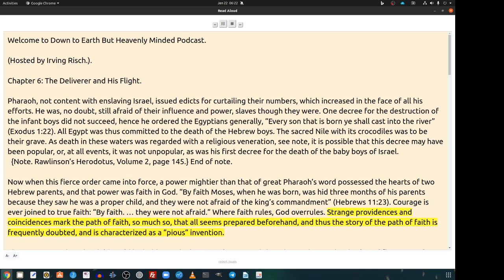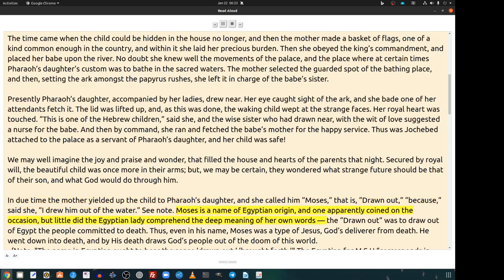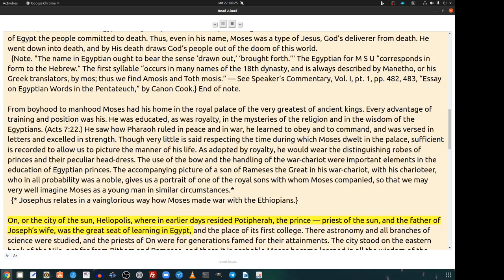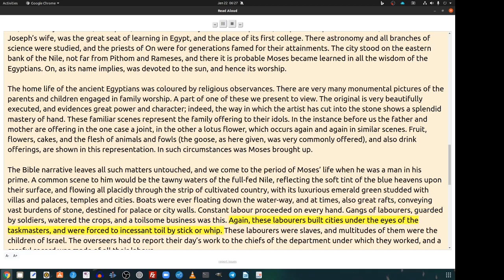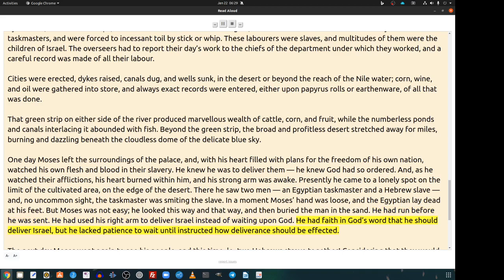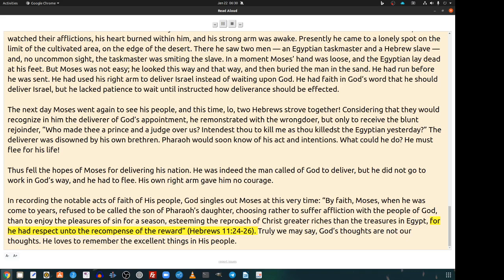Light From the Land of the Spinx by H. Forbes Witherby, Chapter 6